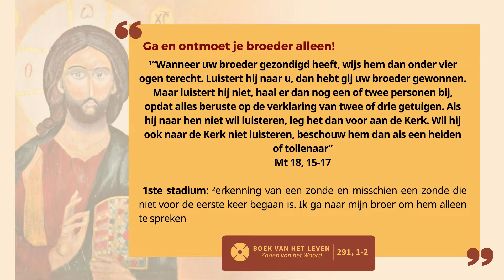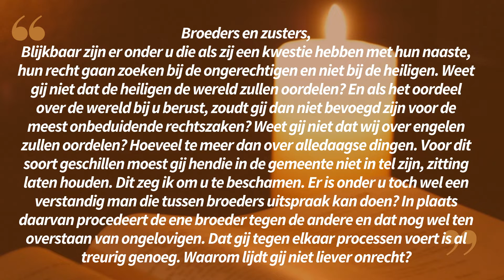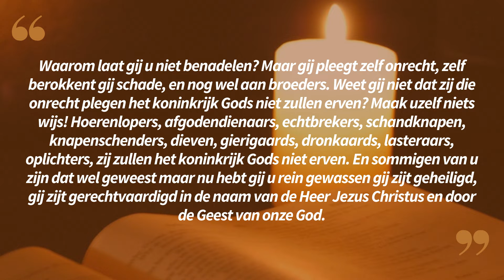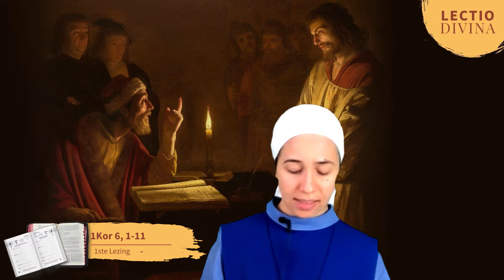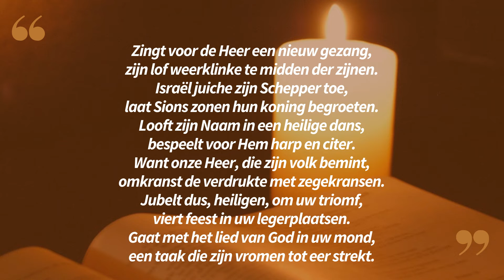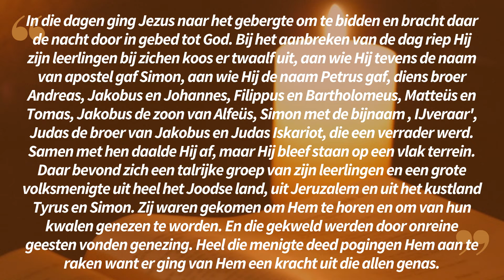Lectio Divina in het Nederlands 06 09 22